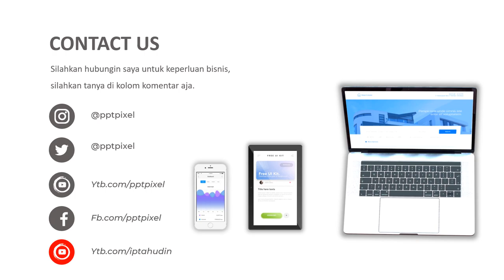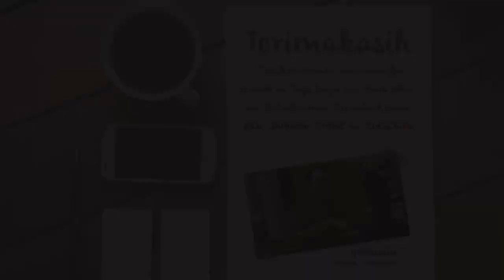IKLAN BURGER, KING BURGER, MCD, KFC, MAKANAN SEHAT, CEMILAN, IKLAN VIDEO, CARA MEMBUAT IKLAN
Jasa Iklan Burger, King Burger, MCD, KFC, Makanan sehat, cemilan, iklan video, cara membuat iklan di instagram, Video Iklan

           KUMPULAN CONTOH VIDEO KAMI
2. CONTOH VIDEO FASHION SHOW
5. CONTOH VIDEO PERSONAL BRANDING
7. CONTOH VIDEO COMPANY PROFILE
8. CONTOH VIDEO PROMOSI MASAKAN
9. CONTOH VIDEO IKLAN KENDARAAN
10. CONTOH VIDEO UCAPAN, UNDANGAN

By : Iptahudin
m.me/iptah